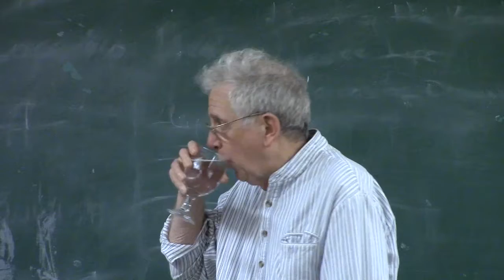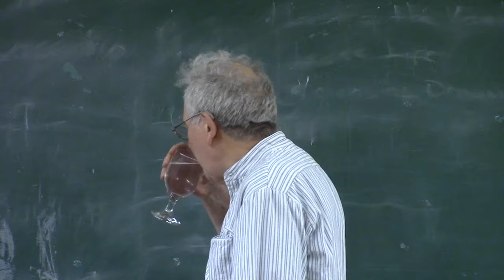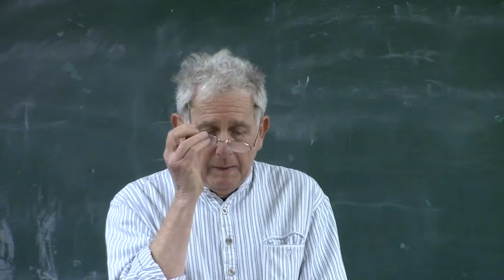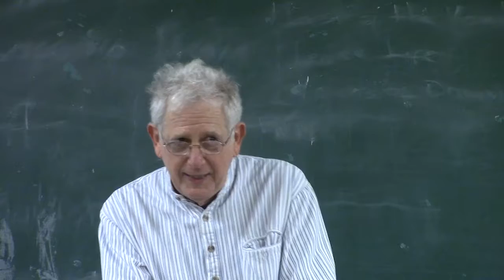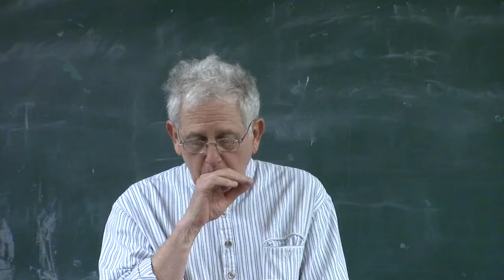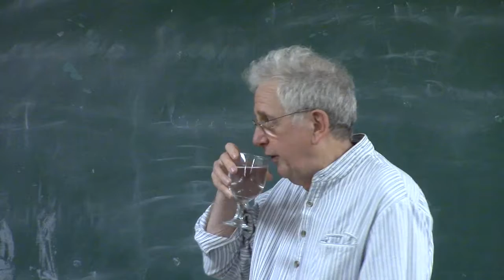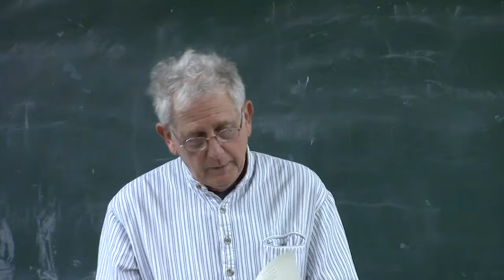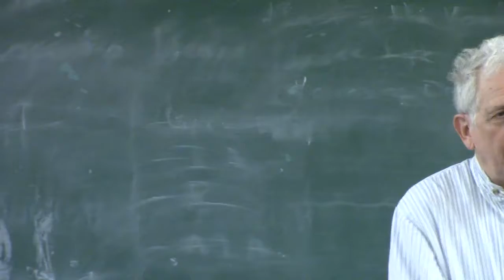Baron Wormser | Faculty reading with Q&A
Fairfield University's Creative Writing faculty member Baron Wormser reads at Enders Island.